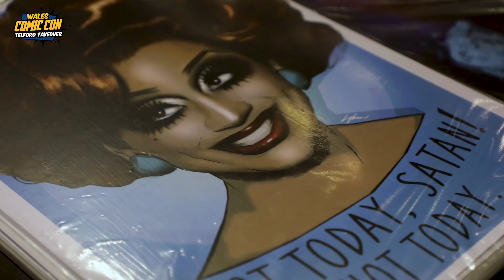Wales Comic Con 2019 - Telford Takeover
Check out the fun that The Davies Locker Boys had at Wales Comic Con 2019 - Telford Takeover!

We were in town to speak to the great and the good of the Cosplay and Comic Con worlds and find out what they love about the events, what festive movies they love and the ultimate yuletide head scratcher. Is Die Hard a Christmas film?!!

We'd also like to say a HUGE well done to Wales Comic Con and The International Centre, Telford for a truly fantastic show!